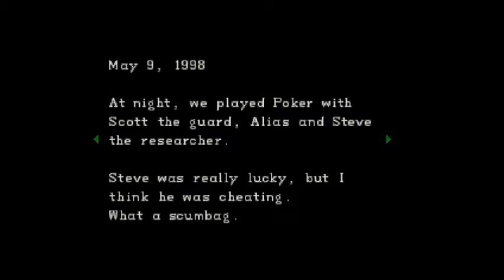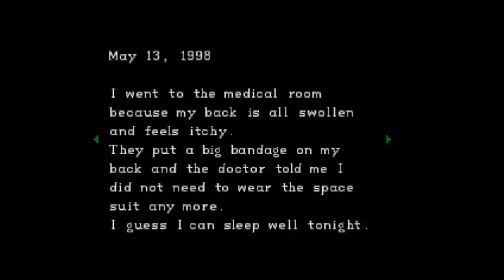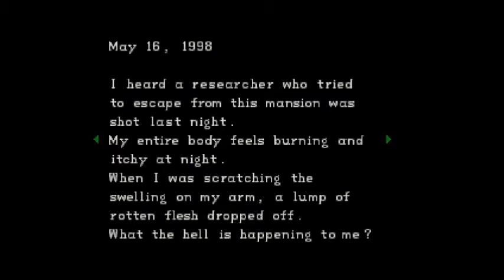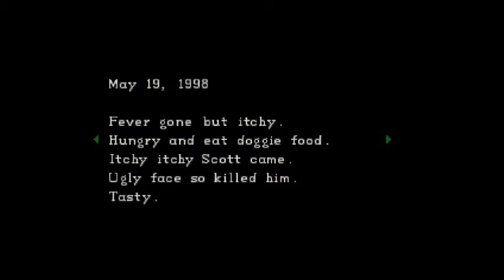Let's Play Resident Evil: Director's Cut Part 03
Messed up the description in the last one, meant it for this one...
Oh well.     Penis...   Yeah, that'll do..